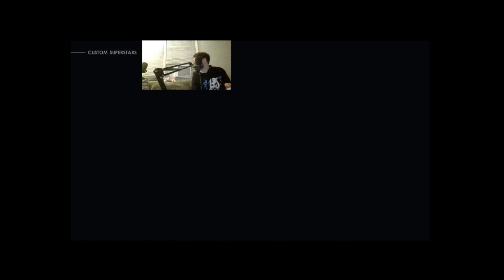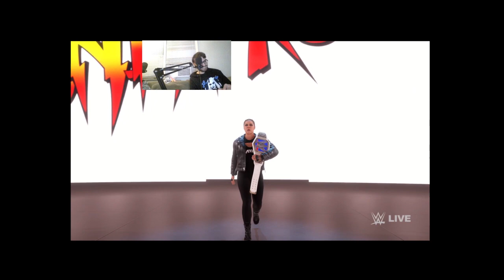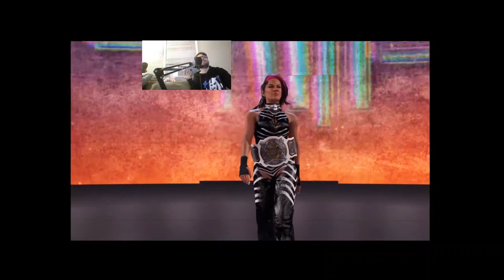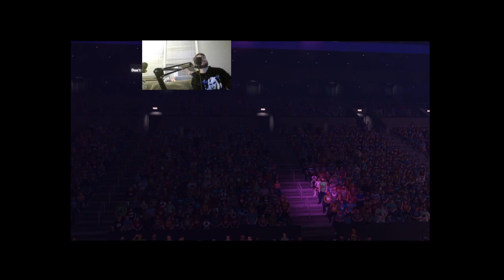Monday Train Wreck WWE 2K22 FPV Lets Play w/ Tom (PS5) LILLY DOLL CAUSES SHOCKING MATCH ENDINGS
TheSportsfan1100 & ThomasTheLuckyGamer host a fun WWE 2K22 match card.